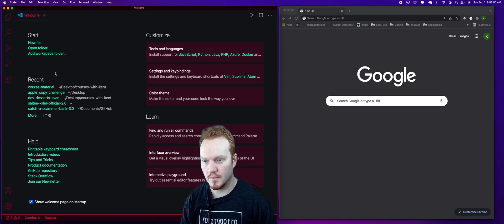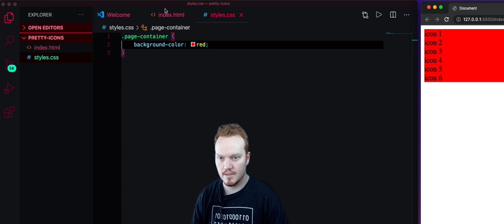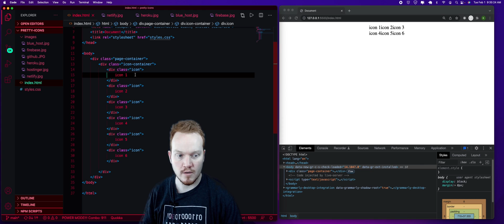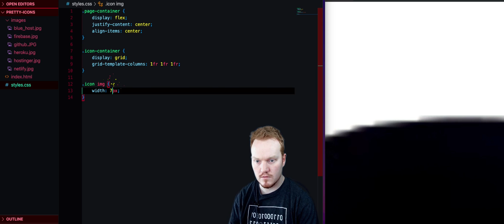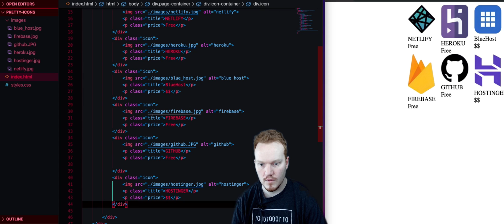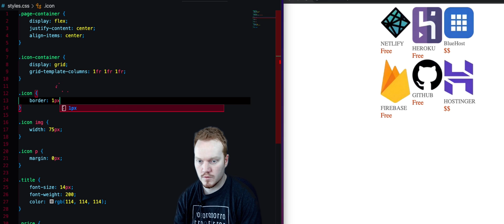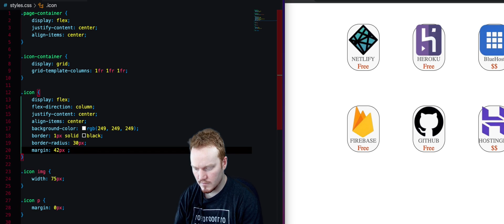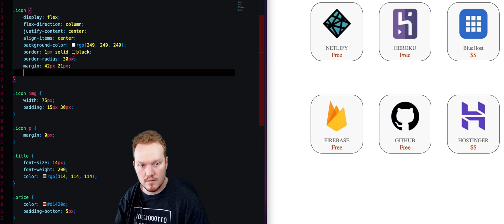How to add ICONS in HTML and CSS | Web Design tutorial | SalteeKiller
Hello and welcome! Let me show you how to add sexy icons in HTML and CSS! In this simple Web Design tutorial, I will show you how to do it easily, even if you're new to web development!